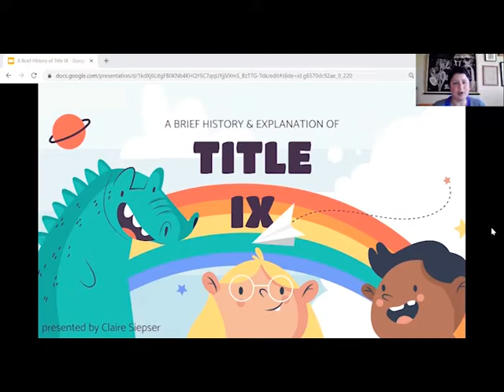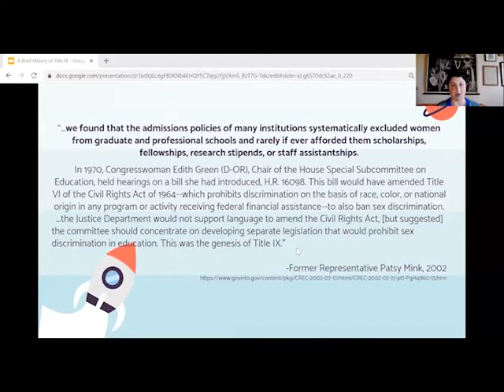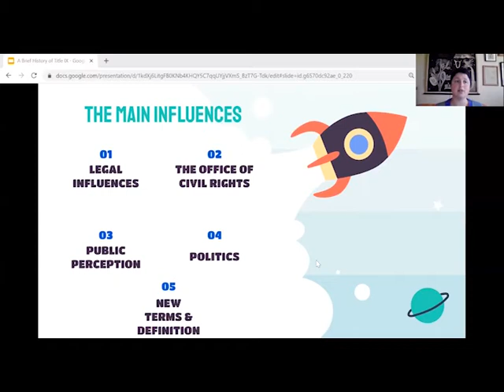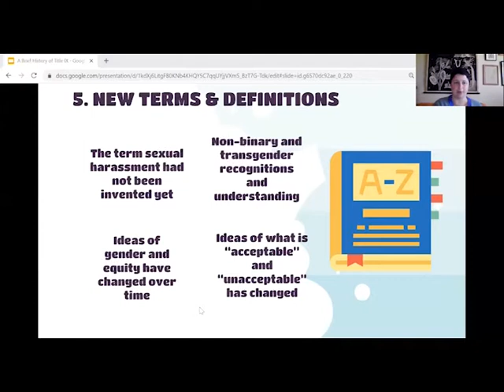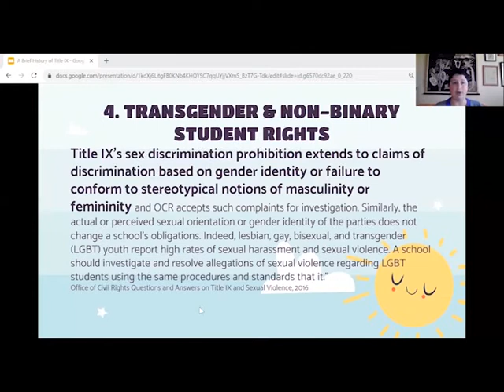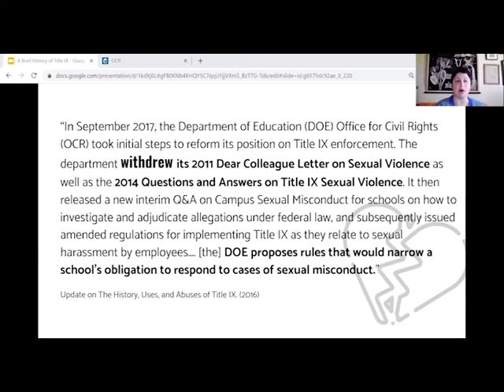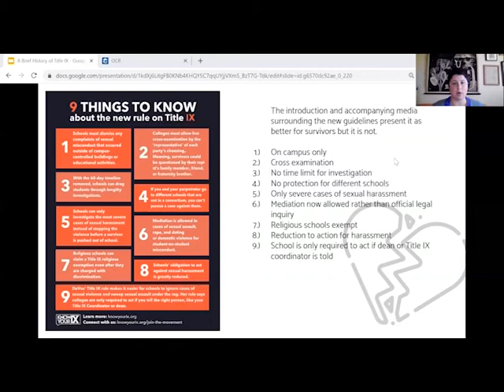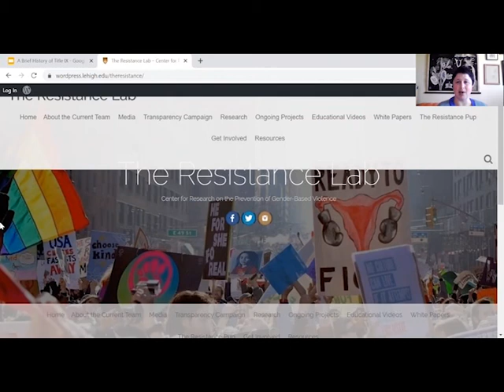What is Title IX? History and Explanation!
This video is an understandable explanation of the definition, history, and current guidelines surrounding Title IX. Title IX (or the Patsy Mink Equal Opportunity in Education Act) protects college and university students from gender based violence, harassment, and discrimination. Watch this video to learn more!